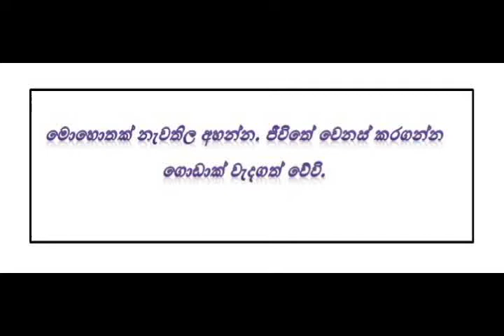මොහොතක් නැවතිල අහන්න. ජීවිතේ වෙනස් කරගන්න ගොඩාක් වැදගත් වේවි.